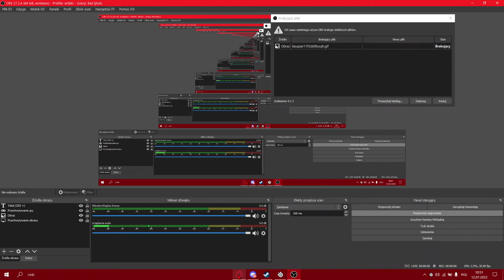Ryszard Wójcik przykrywa Dawida Jaspera kocem z Elzą z krainy lodu.